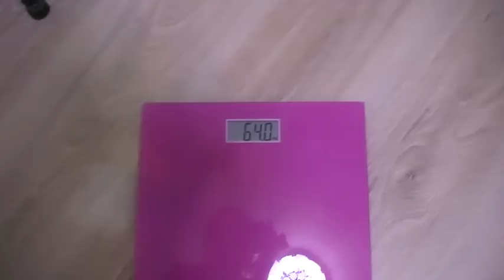Марафон ХУДЕЕМ ВМЕСТЕ!!!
ОБРАЩАЮ ВНИМАНИЕ, ЧТО В ТАКИХ ЭКСПЕРИМЕНТАХ МОГУТ УЧАСТВОВАТЬ, ТОЛЬКО ЗДОРОВЫЕ ЛЮДИ!!!

Каждый день варим 1 стакан гречки и едим ее  в течении дня.
утром 1 ч.л. растительного масла (оливкового, льняного, но можно и подсолнечного нерафинированного)
Гречку есть можно в течении дня небольшими порциями, перед едой стакан воды, после пьем зеленый чай.
Придерживаемся от двух до пяти дней.
Просто попробуйте.